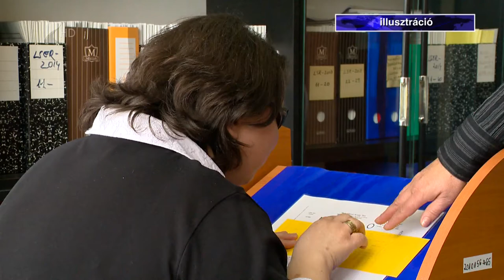Október a Látás hónapja - Kölcsey Tv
A látássérültek felé is nagyobb figyelem irányul októberben, a Látás hónapjában. Az őket képviselő szervezetek szerint fontos a minél szélesebb körű akadálymentesítés az érintettek életének megkönnyítése érdekében. A megyében is rendszeresen tartanak ilyen célt szolgáló eseményeket.